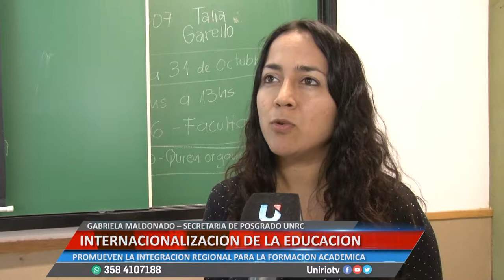INTERNACIONALIZACION DE LA EDUCACION - GABRIELA MALDONADO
PROMUEVEN LA INTEGRACIÓN REGIONAL PARA LA FORMACIÓN ACADÉMICA
Facebook.com/uniriotv
Twitter.com/uniriotv